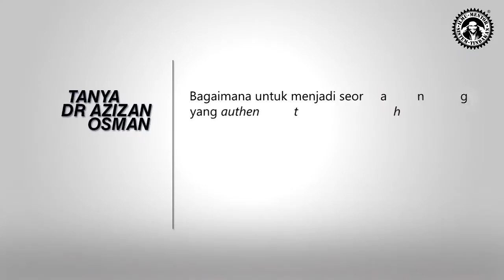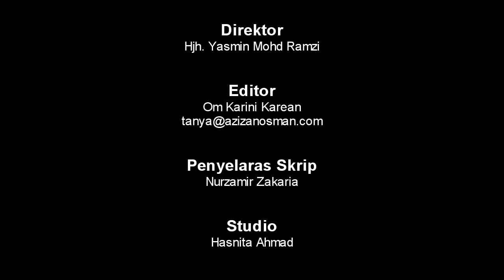Tanya Dr Azizan Osman - Episod 5 (Bahagian 3)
Layari untuk makluman lanjut dan sebarang pertanyaan boleh dilakukan dengan menghubungi 019/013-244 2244 atau 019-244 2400.